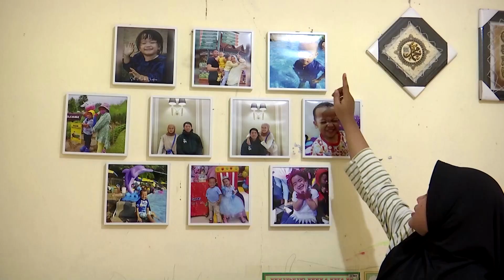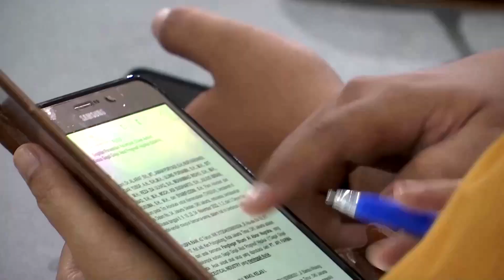Indonesian mother's grief over tainted cough syrup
Families of Indonesian children who died because of tainted cough syrup demanded restitution as an Indonesian court started hearing their class-action lawsuit against government agencies and pharmaceutical firms.